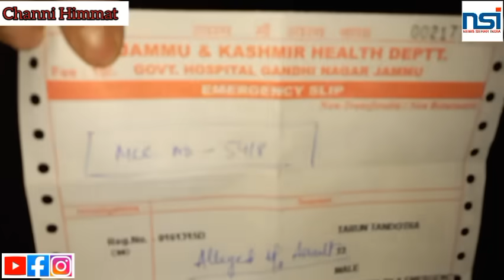Channi Himmat Main Aaya Marpeet aur Kidnapping ka Mamla samnay....Channi Himmat Police Station Main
Channi Himmat Main Aaya Marpeet aur Kidnapping ka Mamla samnay. Channi Himmat Police Station Main FIR Register...FIR No 178 U/S 365,342,323